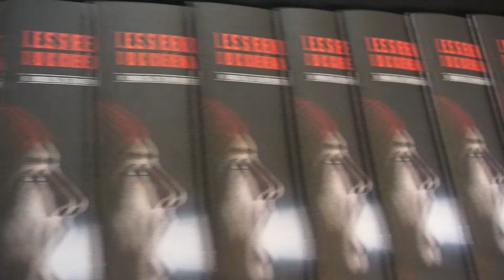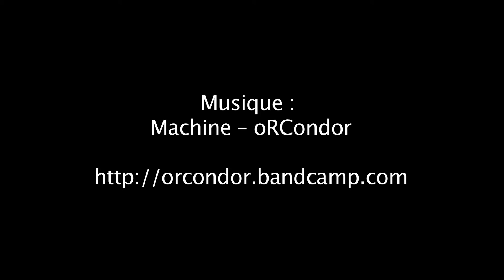Les Rendez-vous du cinéma québécois - Dévoilement de la programmation de la 30e édition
Ça se passait le 8 février passé à la Cinémathèque québécoise.

La 30e édition des Rendez-vous du cinéma québécois, c'est plus de 300 films projetés, dont 86 premières, et plus de 40 événements et ateliers professionnels. Du 15 au 26 février 2012, venez célébrer et apprécier avec nous toute l'étendue de la production cinématographique québécoise de la dernière année !